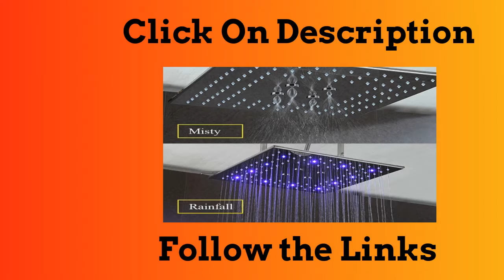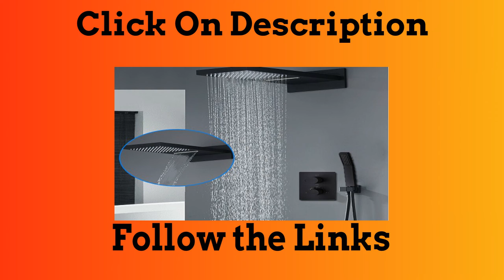Top 5 Best Bathroom Mixer Shower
1.VOURUNA Matte Black Waterfall Thermostatic Bathroom Shower System Wall Mount

3.Quality Wall Mounted Waterfall Shower Facuets Rainfall Hotel

4.Multifunction Thermostatic Mixer Valve LED Shower Set 16 Inch Rainfall

5.Rectangular LED Rainfall Shower Set Ceiling Conceal Thermostatic Mixer

More Products

Follow In Facebook Groups